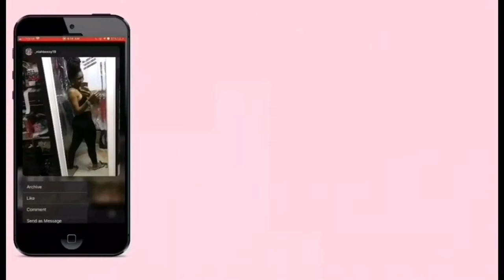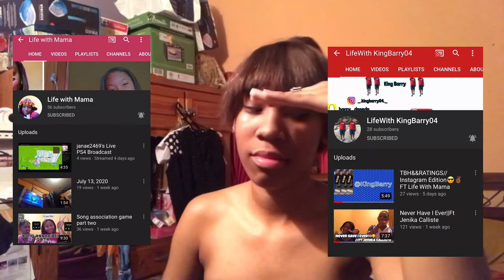Hot Spicy Noodles Challenge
Yikesss Mouth On Fireeeeeee🔥🔥🔥🔥

Please Do Continue Supportingg

Tell Ah Fren to Tell ah Fren🔥🔥😘